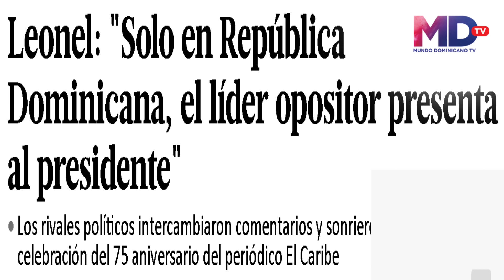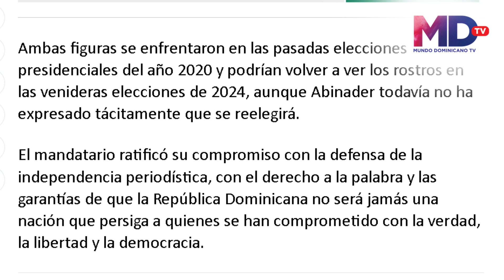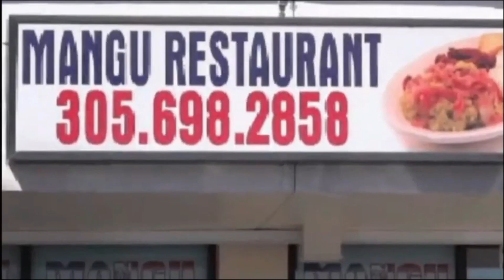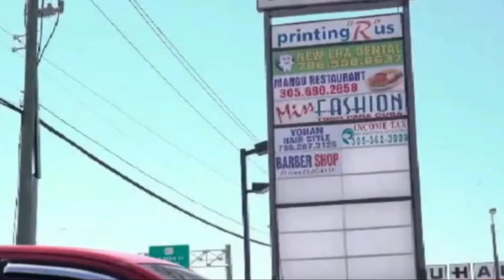Abinader y Leonel se Abrazan como Hermanos. Pero se Tiran Cajas y Cajones cuando están en las Calles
El afectuoso saludo de Abinader y Leonel

Varias fotografías que circulan en las redes sociales muestran el afectuoso saludo que se dieron este jueves el presidente Luis Abinader y el exmandatario Leonel Fernández durante la celebración del 75 aniversario de Multimedios del Caribe.

En las imágenes, se observa a los dos políticos que intercambiaron algunas palabras, abrazándose y sonriendo mientras aparentemente se despedían tras finalizar la actividad.
Hoy.com.do

Abinader y Fernández bromean
El presidente de la Fuerza del Pueblo (FP) formaba parte del panel denominado “América Latina: Hoy y mañana”, cuando el feje de Estado llegó al evento, por lo que aprovechó la oportunidad para presentarlo.

“Ha llegado el presidente de la República y me toca el honor de presentarles”, dijo el exmandatario.

Fernández añadió: “presidenta Chinchilla, eso solamente tal vez ocurra en República Dominicana, que el líder opositor presenta al presidente de la República”. Luego, le indicó a Abinader sobre el tema que estaban abordando: “presidente Abinader, estamos conversando de lo difícil que resulta gobernar, pero todos queremos permanecer en el poder”. «Entonces… el tema es de cómo un día las tendencias de economía global se imponen en la dinámica de carácter local”.

En tanto que el gobernante respondió: “Señor Leonel Fernández, expresidente de la República, gracias por su presentación pero tenemos que negociar la mía hacia usted, después…”

Luis Abinader responde a la broma de Leonel Fernández
Luego de que el expresidente Leonel Fernández bromeara al presentar al actual mandatario Luis Abinader a su llegada a la celebración de Multimedios del Caribe, el actual presidente respondió al comentario cuando inició a pronunciar su discurso.

Después de varios segundos de subir al pódium, mientras Abinader pronunciaba las salutaciones, agradeció a Fernández por la presentación que le dio, donde indicó que “solamente, tal vez, ocurra en República Dominicana, que el líder opositor presente al presidente de la República”.